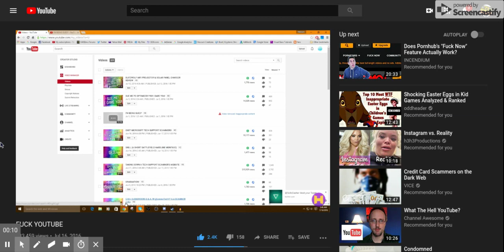Youtube In A Nutshell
hi youtube please kindly eat a dick
video i stole